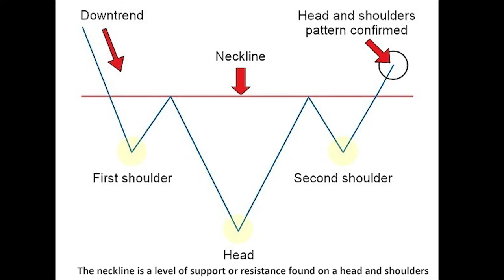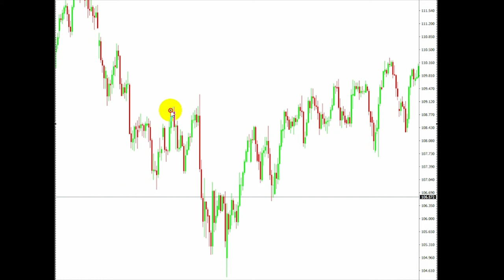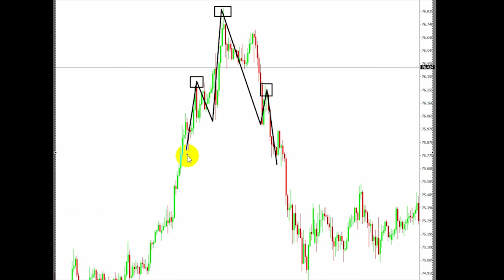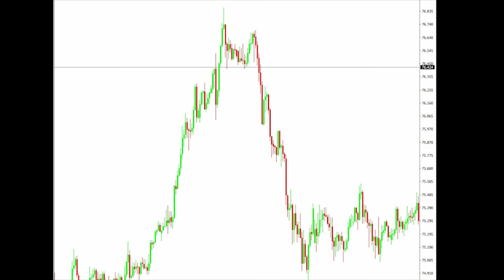Head and Shoulders strategy | Forex strategies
A "head and shoulders" pattern is a chart formation that appears as a baseline with three peaks, the outside two are close in height and the middle is highest.  The head and shoulders pattern is believed to be one of the most reliable trend reversal patterns.

Inverted Head and Shoulder:
This pattern is the opposite of the popular head and shoulders pattern but is used to predict shifts in a downtrend rather than an uptrend.

The neckline is a level of support or resistance found on a head and shoulders pattern that is used by traders to determine strategic areas to place orders.